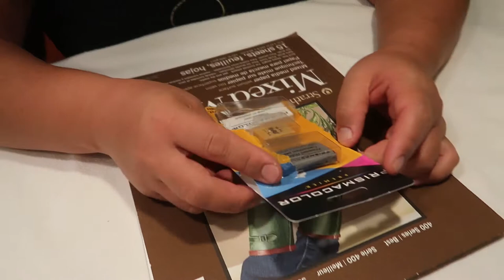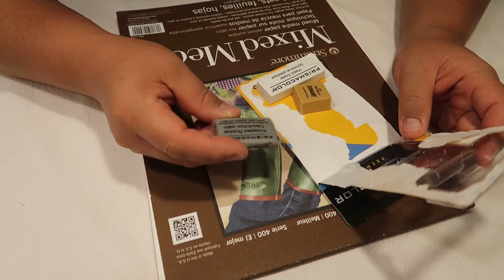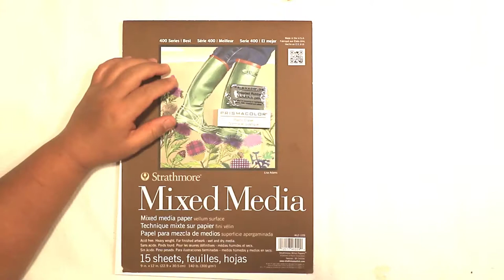140 Drawing Mannequin Part 1 of 4